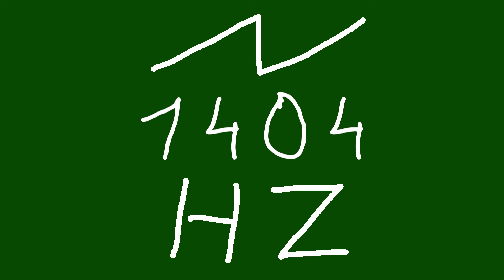1404 hz saw